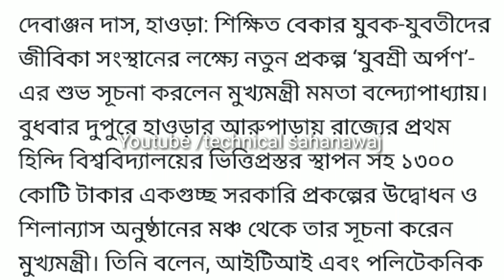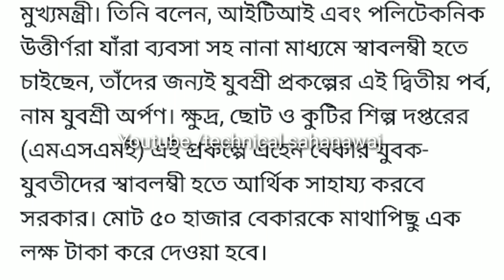যুবশ্রী অর্পণ প্রকল্প! | Yuvashree Arpan Prakalpa details | Youbashree arpan prakalpa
যুবশ্রী অর্পণ প্রকল্প! | Yuvashree Arpan Prakalpa details | Arpan prakalpa details